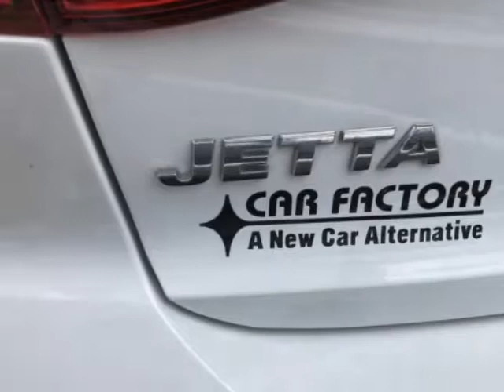2015 Volkswagen Jetta Sedan 2.0L S Sedan - Miami, FL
Car Factory Outlet, Miami, FL - Volkswagen Jetta Sedan 2.0L S